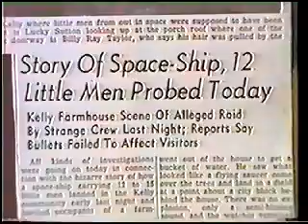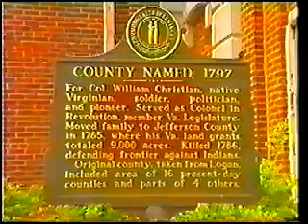The Kelly Incident Aliens